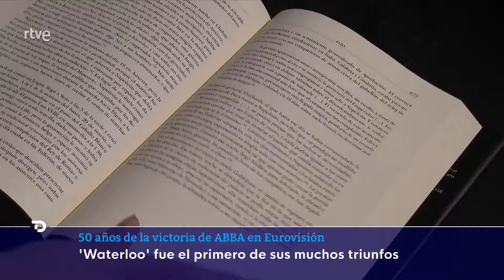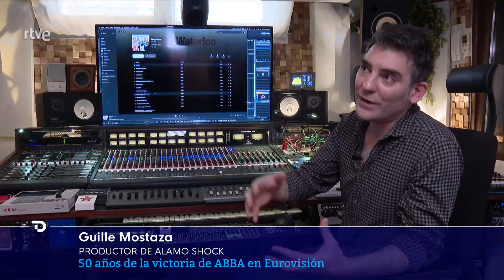TVE Telediario FDS Noche - El musical MAMMA MIA! celebra el 50 aniversario de WATERLOO